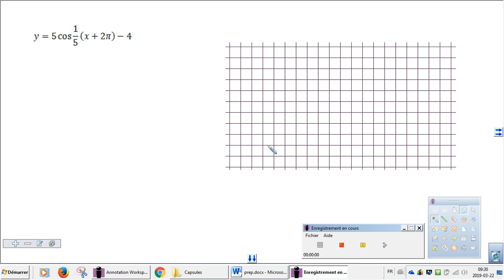Tracer le graphique d'une fonction cos